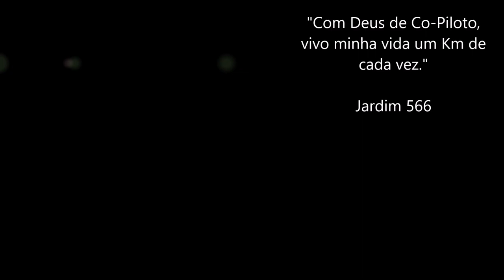Los Andes, a caminho da Argentina